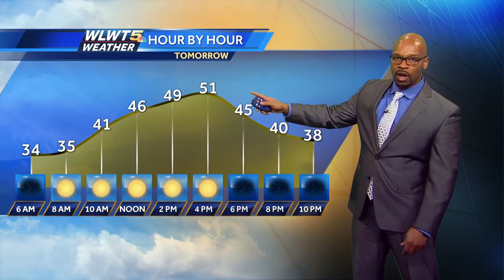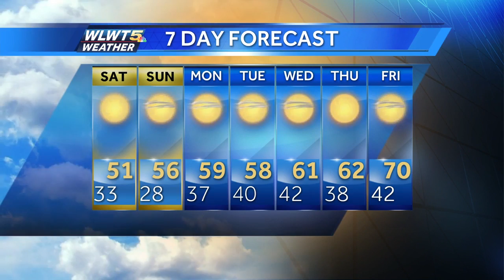Chilly Temperatures Arriving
It will feel more like Autumn and November should this weekend.